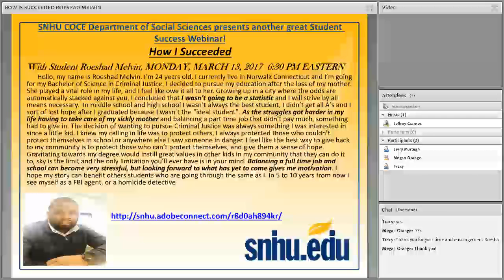HOW I SUCCEEDED WITH STUDENT Roeshad Melvin 0 0